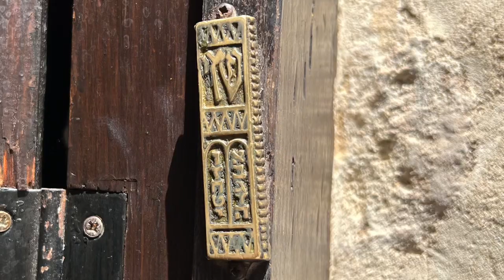￼ Historical Religious Sites of Spain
Below is a video I made of the religious sites we visited in Spain. The write-up provides a quick overview of the grand history of these sites.

Córdoba’s Mosque-Cathedral:
The two religions and cultures Islam & Christianity have shaped in Córdoba’s Mosque-Cathedral. It is a stunning religious monument of Spain. Later replaced by a Christian Visigoth church, the site was originally home to a Roman temple. When the Moors took Andalusia from the Christians in 711, the Visigoth structure was divided into two halves and used as a place of worship by both Muslims & Christians – a perfect example of unity of different cultures, given the fervor of the times. But it remained only for a short span of period, in 784, on the orders of the Emir Abd al-Rahman, the church was completely destroyed and work on a great mosque began. In 1234, after Cordoba was recaptured by King Ferdinand III  and rejoined Christendom, the mosque became used as a church. This catholic church in Spain is most notable for its red-and-white colored giant arches resting on 856 columns. These were made of a Roman temple and other buildings that had occupied the Mezquita site previously.

Toledo Cathedral:
Is ranked among the greatest Gothic structures in Europe. Toledo Cathedral stands on the site of the Great Mosque of Toledo and it is said that the mosque itself had replaced a Visigothic church. The long process is reflected in Toledo Cathedral’s variety of styles that built from 1226 to 1493.

Córdoba Synagogue:
Is a historic edifice in the Jewish Quarter of Córdoba, Spain, built in 1315. The synagogue's small size points to it having possibly been the private synagogue of a wealthy man. It is also possible that Córdoba's complex of buildings was a yeshivah, kollel, or study hall.

Cádiz Cathedral:
Is a Roman Catholic church in Cádiz, southern Spain, and the seat of the Diocese of Cadiz y Ceuta. It was 15 built between 1722 and 1838. The Plaza de la Cathedral houses both the Cathedral and the Baroque Santiago church, built in 1635.